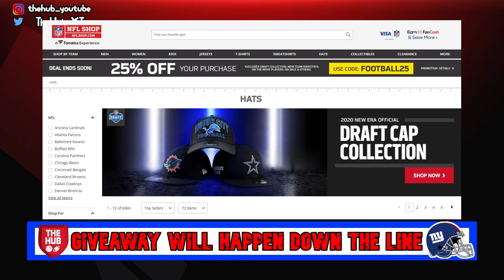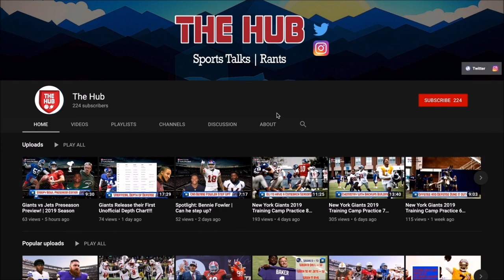Thank you for helping me reach 1000 subscribers!!